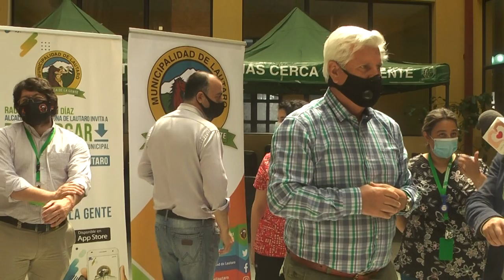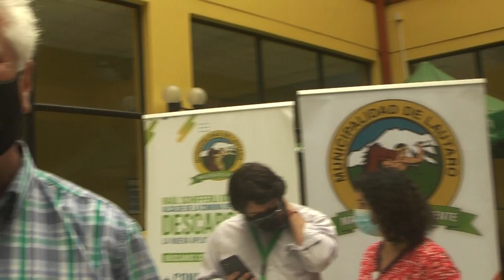Lautaro entra en Cuarentena total por 15 Días gracias a casos covid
Alcalde de Lautaro no pudo contener su pena, Lautaro entra en Cuarentena total por  15 Días gracias a casos covid que han aumentado considerablemente.